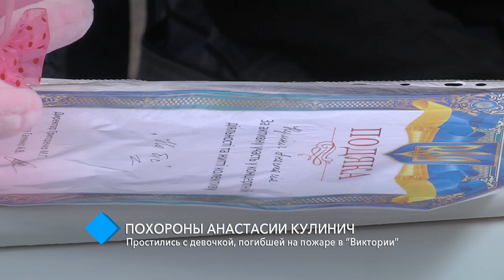В Одессе простились с девочкой, погибшей на пожаре в “Виктории”